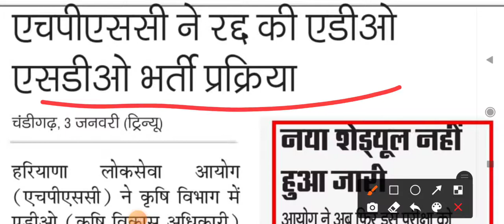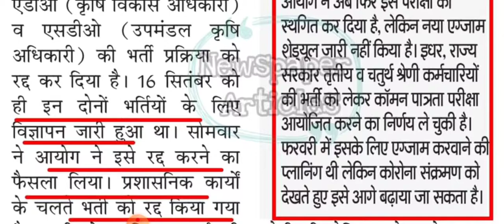hpsc recruitment cancelled notice out || hpsc new recruitment cancelled notification out